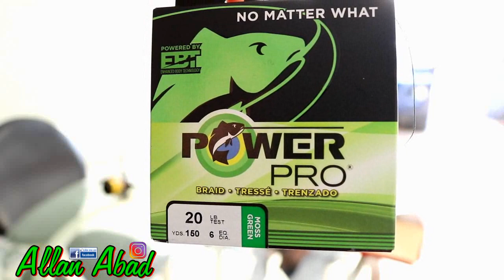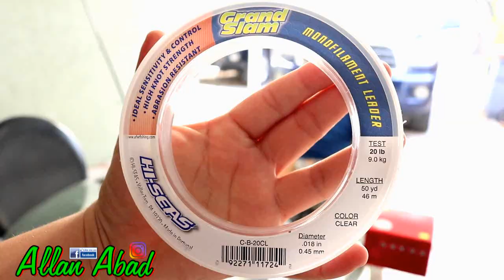Daiwa saltist 4000, así preparo mi nuevo carrete de pesca\\Allan Abad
EQUIPO PARA LA PESCA CON ARTIFICIALES:
                CAÑA- shakespeare ugly stick inshore select 7,6 ft
                Carrete - Daiwa saltist 4000
                CARRETE- daiwa bg 3,000 o 4,000
                SEDAL- power pro de 30lbs
                LEADER- grand slam 30 lbs